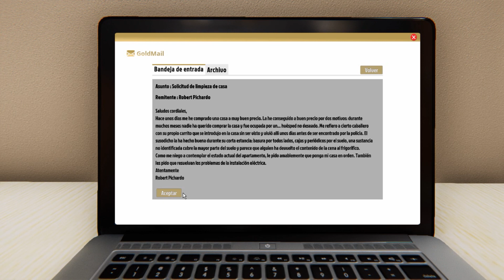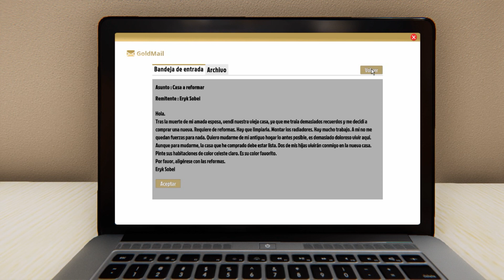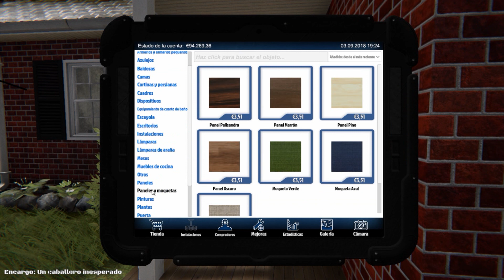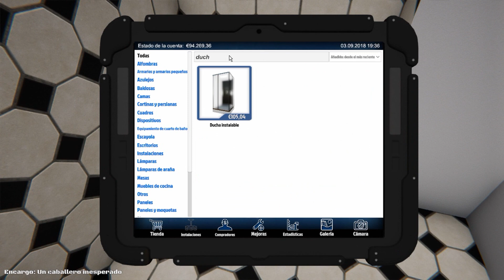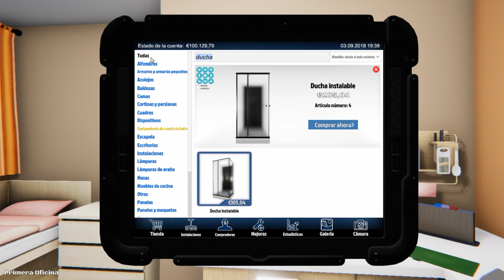ME DAN TREMENDO SUSTO l HOUSE FLIPPER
Holi! hoy me dan un gran susto las cucharachas en house flipper, este juego de limpiar y decorar me ha dado bastantes sustos, espeor que les guste. LOS AMO ZULYTOS
Comparte ↩